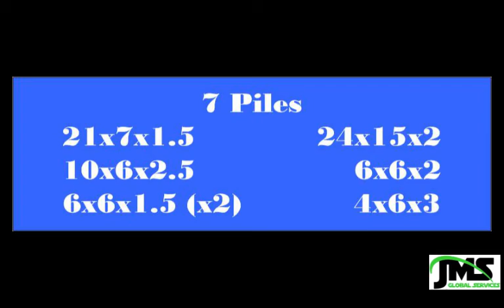20190920 Chipping Seven Brush PIles